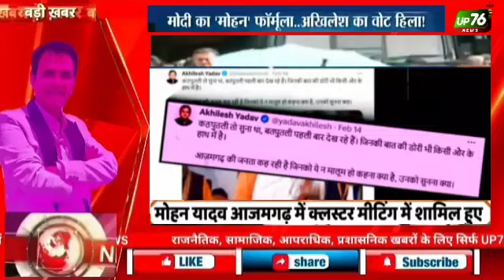UP news : यादवों में पोस्टर वार,यादव समाज भाजपा के साथ सड़क पर क्यूँ ?